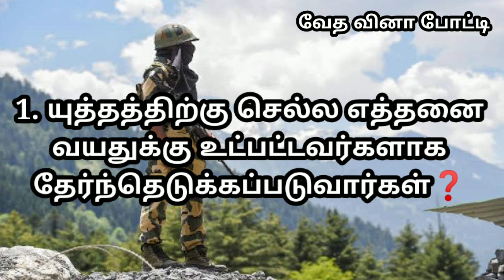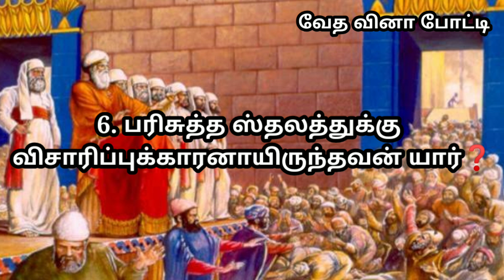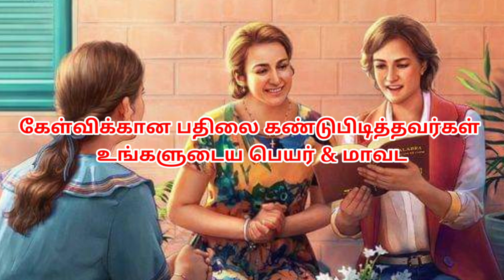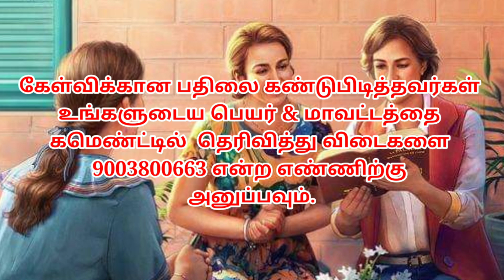Episode-31 வேத வினா போட்டி | அனுதின தேர்வு |எண்ணாகமம் 1-4 | சங்கீதம்-32 |10 கேள்விகள்